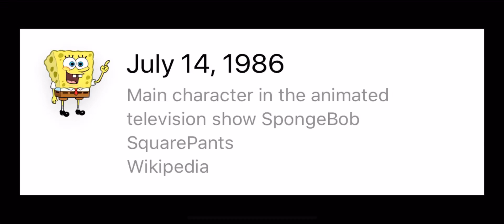OMG MY BIRTHDAY IS COMING UP!!!! [READ DESC]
***Description**^
That’s the date when I was born!